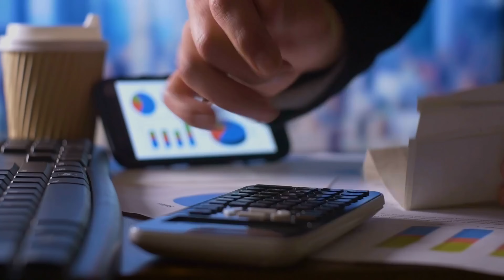How I'd Learn Data Analytics in 2025 | 3 Month Plan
In this video, I put together everything I know to become a Data Analyst FAST.

Timestamps:
Intro: 0:00
Signals: 1:38
Statistics: 2:30
Excel or Google Sheets: 3:56
SQL: 4:41
Data Visualization: 5:44
Python or R: 7:14
Projects: 8:40
Network!: 9:42

The views presented in this video are personal and do not reflect any organizations.